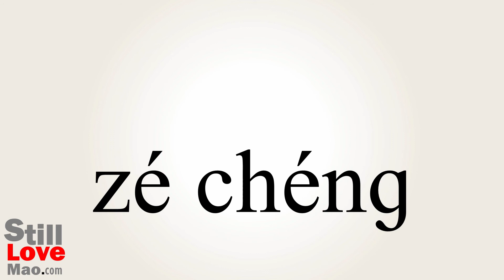How to Say Obliges in Chinese